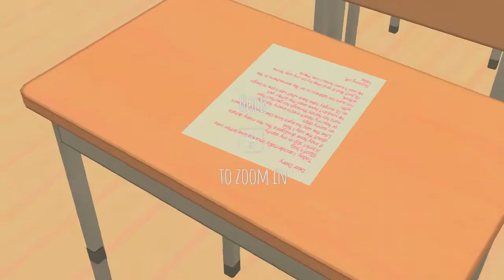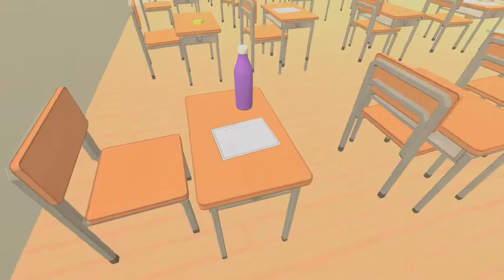Don't Notice Me Gameplay (PC game)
Don't Notice Me PC Gameplay,walkthrough,review,playthrough,no commentary.